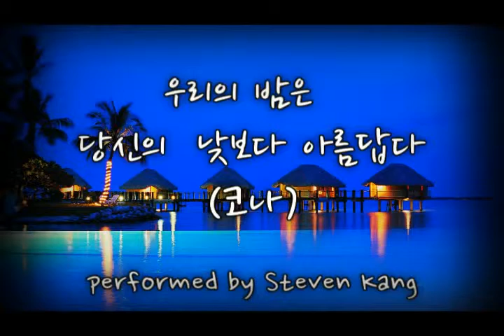앨토 색소폰 "우리의 밤은 당신의 낮보다 아름답다"_코나